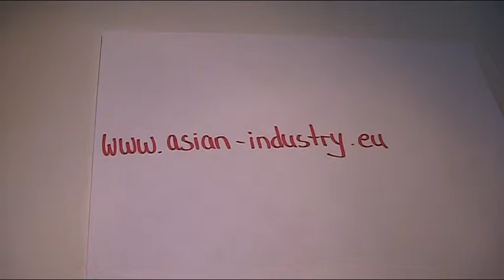Anleitung - Japanischen Becher falten (Kami-Cup)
Anleitung und Vorlage zum Falten, von einem japanischen Becher aus Papier oder Folie, den Kami-Cup. Kunsthandwerk und Origami aus Asien für Anfänger.